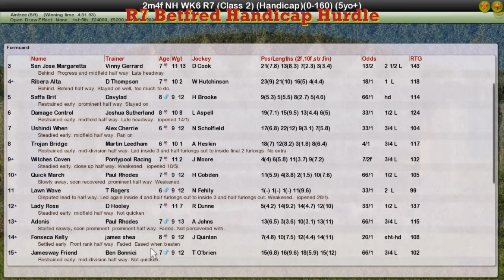NH WK6 R7 Betfred Handicap Hurdle